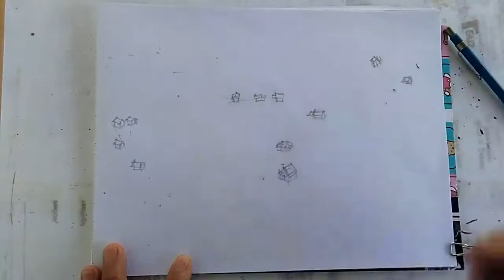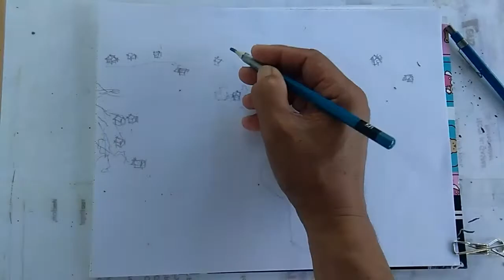Mural painting Sketch of our Place : Acrylic mural painting in series...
Our place is a 30 minutes ride going to the city proper (urbanized city) but 15 -20 minutes walk from our house. In terms of net coverage,  this place is worse. You need  to go up in much higher area to get signal but for FB upload only.

I portray this place in "SERIES" using Acrylic and this is my preliminary sketch. Watch for it!